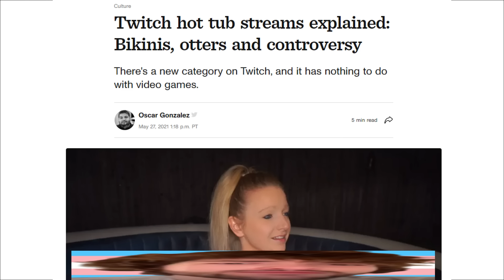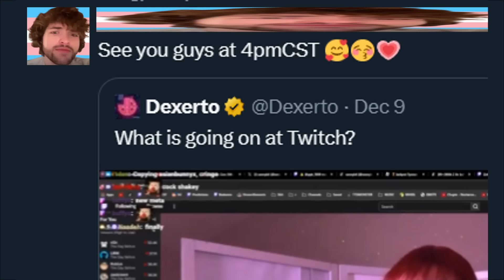WHAT THE HELL IS TWITCH DOING???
can u guys tell how fumed i was through making this video lol.
thank you trans dream for censoring all the brainrot. she does not deserve any attention in any way from this vid.
(giv followers in case youtube kills my channel)